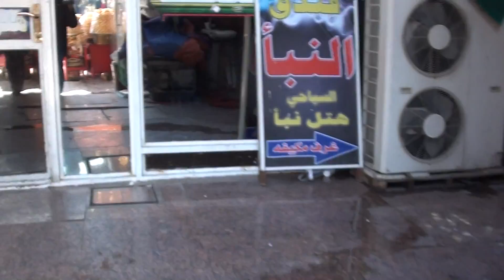Karbala - Dr. Piruzmand quran recitation